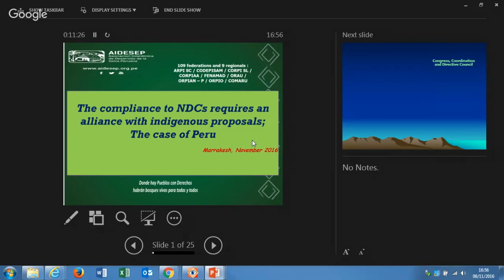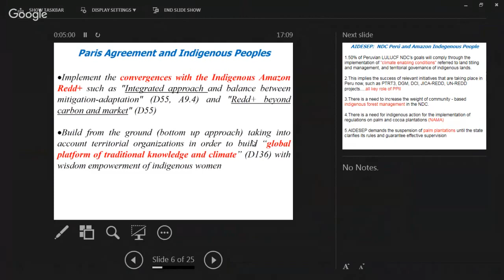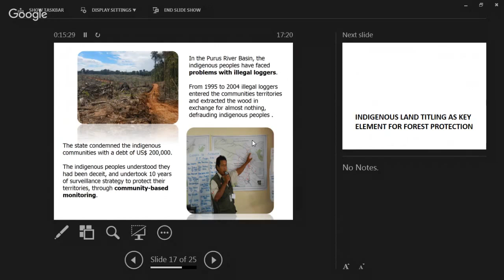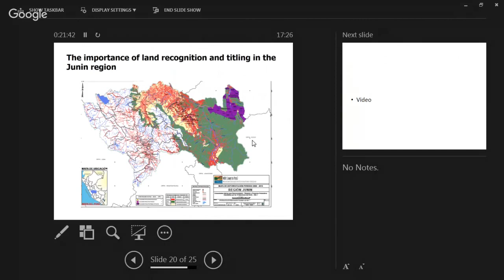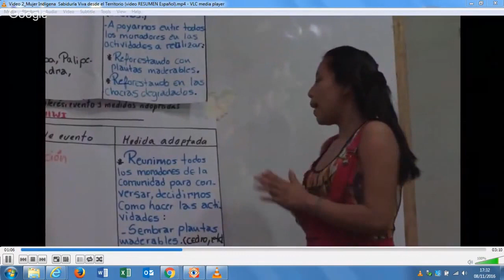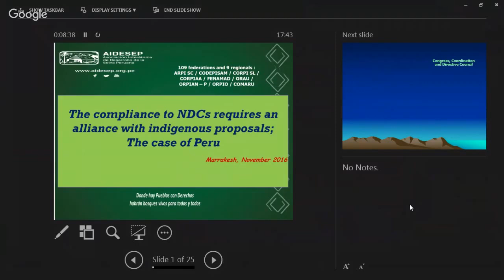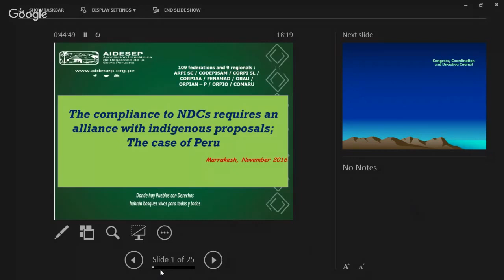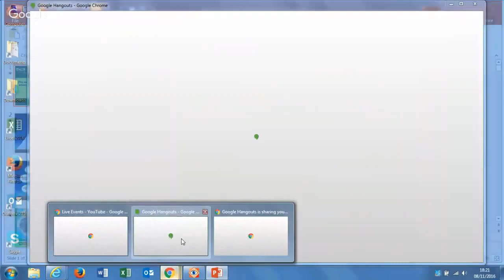ECA - RCA: Progress in Indigenous REDD+ Alternative in Amarakaire People (Perú) y other countries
Co- organizers: ARPI-SC; CODEPISAM
Progress and challenges of the strategy of Indigenous Amazon Redd+ in Amarakaire in the climate national policy in Perú and the territorial experiencies in other countries as a efficient and sustainable implementation of the search "Benefits Redd+ beyond carbon and financing beyond the market

Speakers: Indigenous leaders and delegates from donor countries, amazonian governments and environmental organizations